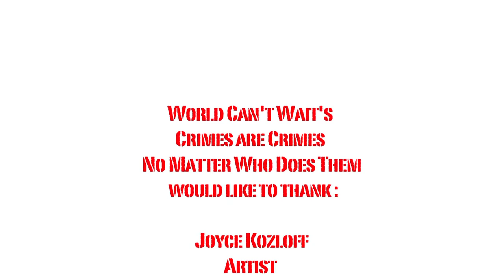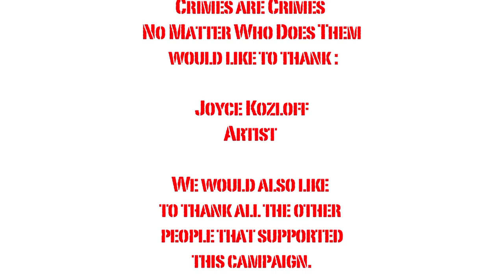Joyce Kozloff Signs World Can't Wait's Crimes are Crimes Statement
Joyce Kozloff Signs World Can't Wait's Crimes are Crimes Statement No Matter Who Does Them.